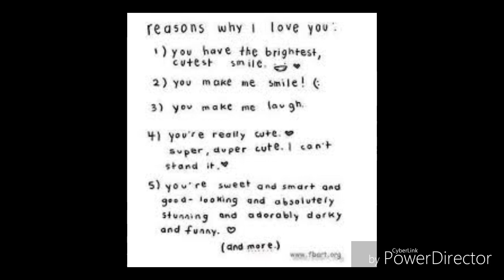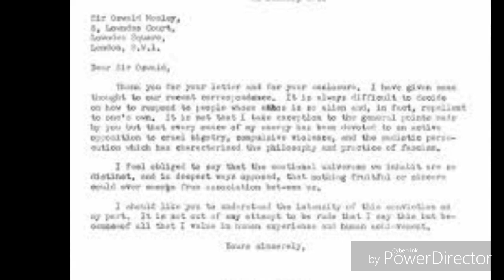Manmohan waris -----khat pad ke purane . tere sahuri Jaan magro.Punjabi sad songs''''''